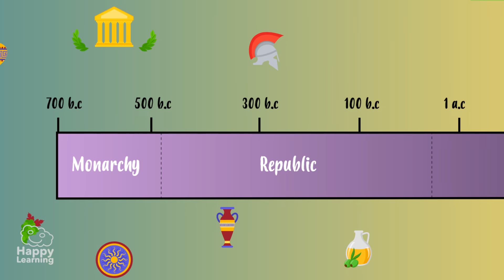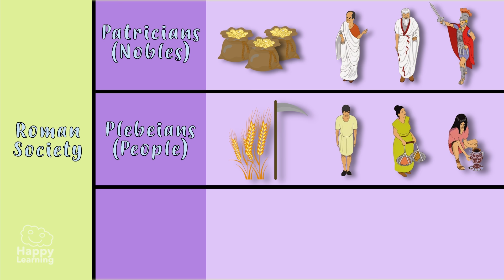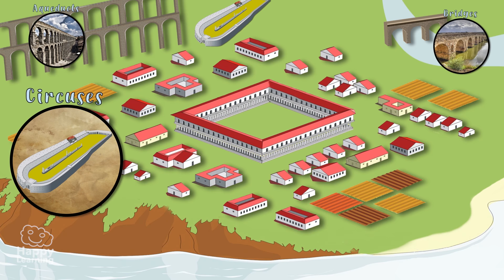ROMAN EMPIRE | Educational Video for Kids.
What are you waiting for? In this video we are going to know everything about the roman empire. As we always tell you, it is very important to know the past, to understand the present and improve the future.

Legend has it that Rome was founded by Romulus and Remus, two brothers who had been raised by a wolf. But that's just a legend ...

Rome was founded almost 2800 years ago with the union of several villages in Italy. At first it was a monarchy, those who commanded were the kings, but later it became a republic. Do you know what that is? A republic is a form of government where there are no kings but politicians make the decisions they think are convenient. The Republic of Rome lasted several centuries until about two thousand years ago when, what we know as the Roman Empire, began. In an Empire, all power is in the hands of an emperor who is like a King of kings.

The Romans conquered all the nations of the Mediterranean: Greece, Egypt, Syria, France, Germany and also the Iberian and Celtic people of Hispania. They even arrived in Britannia, now known as England. But…

How did the Romans live?
Roman society was divided into several groups. The patricians were the nobles, they had a lot of power. They were politicians and military men, rich and powerful. Below them were the plebeians, the people. They were farmers, artisans and workers in general. And finally, in the lowest part were the slaves, who used to be prisoners of war.
War was a very important activity for the Romans. Their armies were huge and formed by fearsome soldiers called legionaries. Thanks to them they conquered all corners of the Mediterranean.

The Romans were also great engineers and architects and created very orderly cities with many amenities. They had aqueducts to carry water from one place to another, bridges to cross rivers, circuses, theatres, spas and schools! Roman children went to school, like us! They also built roads, which were roads that made it easier to get from one side of the Empire to the other.

The Roman Empire ended in the fifth century when the Germans invaded Rome. It was at that very moment, with the fall of the Empire, when the Middle Ages began. but that's another story. As we always tell you, it is very important to know the past, to understand the present and improve the future, do not you think?